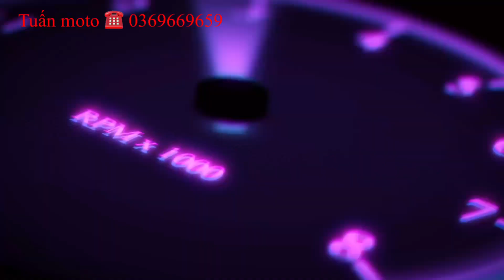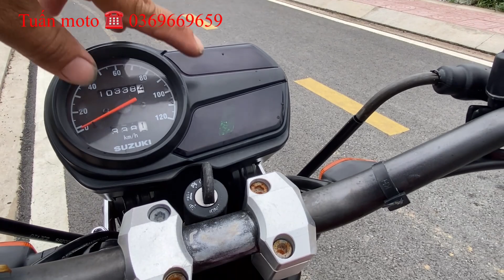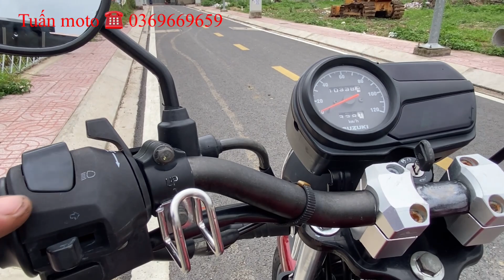Tuấn moto: Suzuki GD110cc giá rẻ liên tục về tại cửa hàng Tuấn moto. Phiên bản màu đỏ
Tuấn moto Sđt 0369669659.cần bán xe moto Suzuki GD 110cc  .xe đẹp mới còn nguyên rin .chạy mạnh kiểu dán đẹp đi xa tốt giá bán 22tr500.xe mua về chỉ việc sử dụng .ĐC 262 đ phan anh quận Tân Phú tphcm